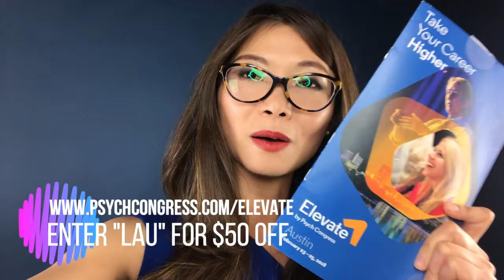Elevate by Psych Congress 2018 Discount Code!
Mental Health Conference

Discount code "LAU" for $50 off!

We can improve mental healthcare together.
Psychiatry is about to enter a ground breaking era. You are part of it! See and believe in what you can take psychiatry to. What is your next level of your career?

Join us at Elevate by Psych Congress in Feb 2018, an inspired education for early career mental health clinicians with 20+ globally renowned faculty.

Samantha Lau is an experienced board certified nurse practitioner and manager in psychiatry/ behavioral health medicine in California.

Welcome to Mind by Mind. Your resource for all things behavioral health. We are here to help educate and raise awareness of mental health care by helping clinicians challenge and broaden their current practices.  Each episode features frank and enlightening talks with experts from every field of the mental healthcare industry.  We touch upon everything from... What are the keys to successful psychopharmacology? What are some evidence based treatment solutions for achieving remission? How do you relate to your patients and form real therapeutic alliance Augmentation strategies? What are current best practices in psychotherapy?  Let's re-think what it means to deliver world class mental healthcare. This matters! So let's talk about it!